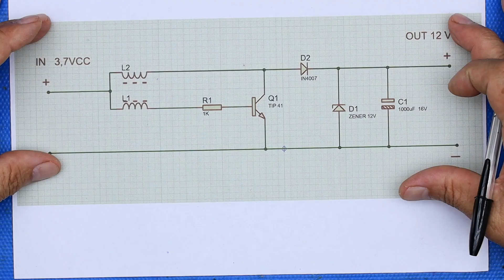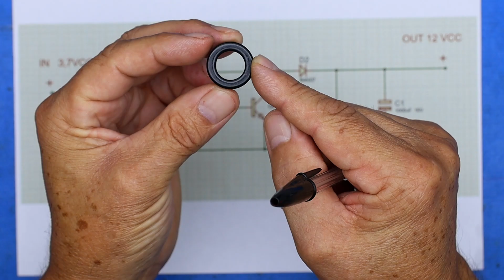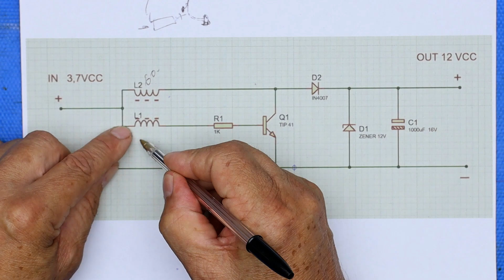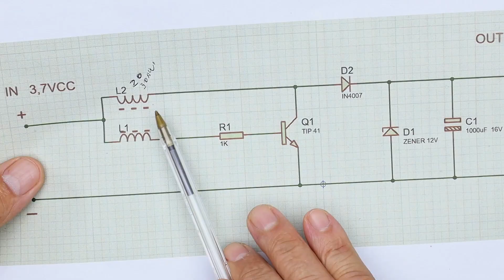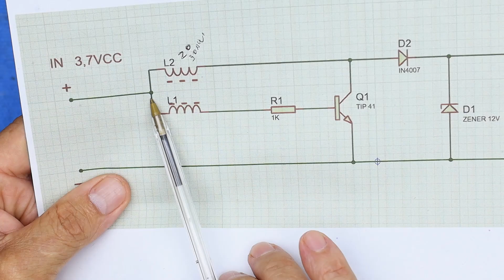COMO FAZER UM ELEVADOR DE TENSÃO.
Eletro Amadorismo é um Canal de Elétrica e Eletrônica para amadores e entusiastas da eletroeletrônica, onde você encontra vídeos didáticos de pequenos projetos ,  simples de fazer  e de grandes utilidades!